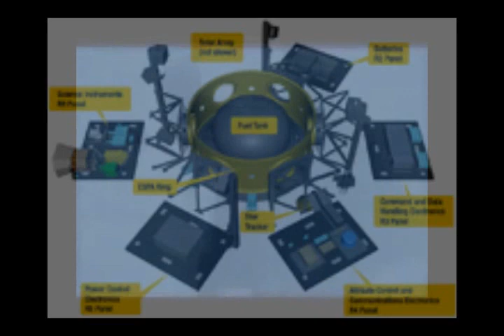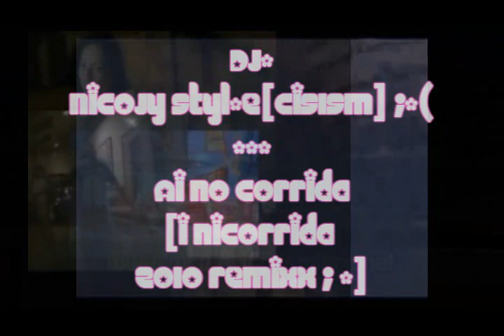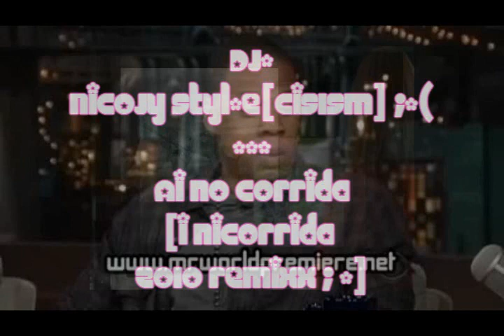mc nicomedy2010 feat. ...David Letter-mann; -"ai no corrida/ai nicorrida 2010"- NO ECHO VERSION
mc nicomedy2010 feat. DJ NicoJy styl[cisIsm] and David Letter-mann;
-("ai no corrida - ai nicorrida 2010 POSITIVLAND filthy ill remixx ;"]
vs. *subversive MCeeee, profeSSa nicopedia and mc
self abuuuz[e] ; -  ;
[Quadro Stereo SONY-Headset-only version ]

thx for original mashup-remix upload from 911Personality

test department meets negativland meets POSITIVLAND;- meets
schlingensief meets mother[load] meets quincy jones meets 'justsaywecan'
meets armandVanHelden/Starkillers meets RE:Electro meets JimKnopf meets peewee meets FEL meets LRAD meets frantique and
many many others...

as usual very special thx to mellebelle for satire-logos ; -)

DJ NicoJy styc[ism] ;-(
Ai no corrida
[i nicorrida
2010 remixx ; -]

Brrreaking/NotBreaking:
October 9th, 2009
NYC, Brooklyn, Berlin, World, [EADS/Kazachstan-] Cosmodrome Space

Mc Nicomedy officially starts to run as a Disco-Marshall against
Mike "Lockheed" Bloomberg, on behalf of the eNSDAPee
= Nico's Sex Deutsche Arbiter Partei [Party] ;

Info:
Bloomberg is a Cover-Up Artist of LCROSS, FALCON9/SpaceX.com and european Electronic Defense Space Industry realted to 9/11 Perps [ex-BoozAllen/Trailblazer/AMEC'AA77] , Kazachstan/EADS + co.

my 'program' against Bloomberg stands for:
-loosing as a chance 2009
-free and immediate Liquor License for every related biz startup
-smoking ban to stop, healthers out of clubs
-drinking and puking on the streets allowed plus 5 AM cleanup crew
 [swiss-german style]
-boston-bloomberg to Gitmo
-web 2.0 jobs via 'Javitts Centre' for unemployed
-weekend 12 AM-screenings of 'september clues' and '2001 a fake odyssey' on times square marquee
-free lighter by law every month at any nypd car ;
-homeless people until 7 am into empty office space
-legalize sexworkers, prostitution and porn productions in NY STATE ;
-turn staten island and parts of coney island into nude beach [fkk]
-more beer import from germany and dusseldorf
etc...

LCROSS spacecraft, artist's rendering
Organisation NASA/Ames Research Center
Mission type Impacter
Launch date 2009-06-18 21:32:00 UTC
Launch vehicle Atlas V 401
Launch site Cape Canaveral SLC-41
Mission duration June 18 2009October 9, 2009

The Lunar CRater Observation and Sensing Satellite (LCROSS) is a robotic spacecraft operated by NASA, ...(projected impact at the lunar South Pole is currently: Oct 9, 2009 at 11:31:30 UTC). LCROSS was launched on June 18, 2009, together with the Lunar Reconnaissance Orbiter as part of the shared Lunar Precursor Robotic Program, the first American mission to the Moon in over ten years. Together, LCROSS and LRO form the vanguard of NASA's return to the Moon.[4]

Early in the morning on August 22, 2009, LCROSS ground controllers discovered an anomaly caused by a sensor issue, which had resulted in the spacecraft burning through 309 pounds of fuel, more than half of the fuel remaining at the time. According to Dan Andrews, the LCROSS project manager, "Our estimates now are if we pretty much baseline the mission, meaning just accomplish the things that we have to (do) to get the job done with full mission success, we're still in the black on propellant, but not by a lot."...

nicosexpartu nicosexpartei nicopedia nicomedy2010 wq2rx  bloombergsex davidlettermann lockheed eads thames13.1noiseproductions